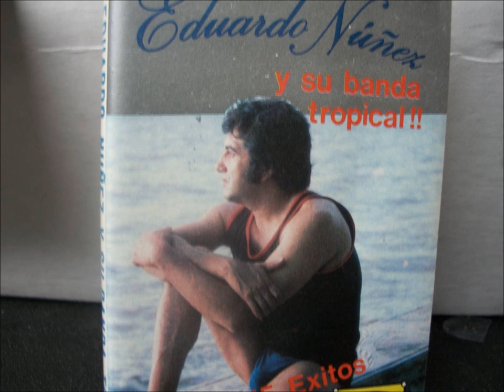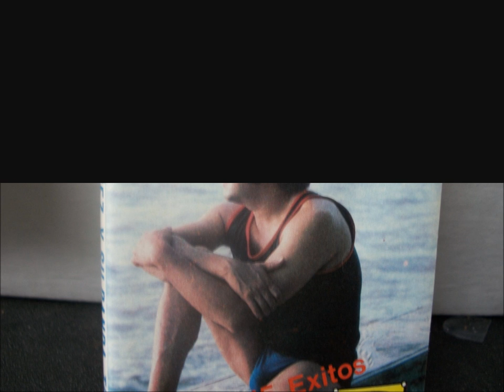Eduardo Nuñez La Cumbia Bonita.wmv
Eduardo Nuñez La Cumbia Bonita